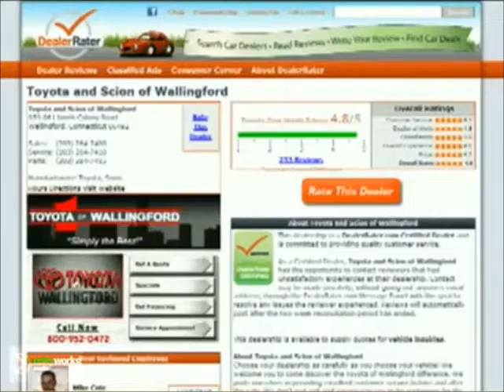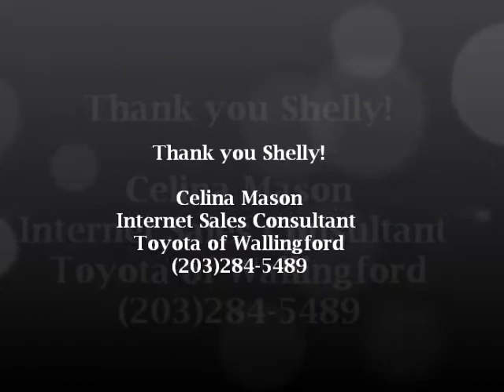Hi Shelly Ann, Celina Mason from Toyota of Wallingford.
- Hi Shelly Ann, Celina Mason from Toyota of Wallingford. Thank you for your interest in the 2005 Toyota Highlander.